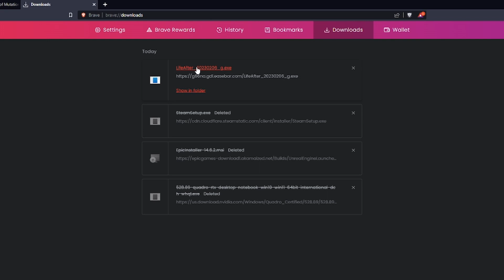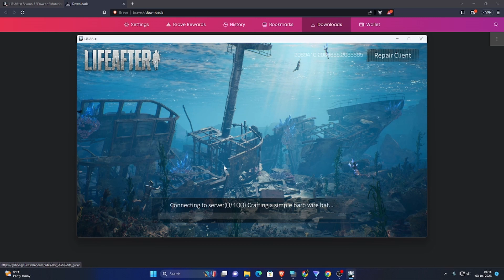lifeafter pc download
Lifeafter lag fix

best cert in life after

Lifeafter cert

best cert

how to change cert in life after

how to make gold in life after

how to life afterlifeafter cert

lifeafter cert reset ticket

lifeafter cert guide

lifeafter certificate

lifeafter certification guide

lifeafter sniper cert

lifeafter virus cert guide

lifeafter warrior cert

lifeafter virus cert

lifeafter logger cert

lifeafter armorer cert

lifeafter sniper cert pvp

lifeafter free cert reset

lifeafter best cert season 3

lifeafter gold bar guide

lifeafter gold tips and tricks

lifeafter new cert

lifeafter best profession

lifeafter gold making cert

lifeafter fast gold

lifeafter latest

how to choose best cert in life after

lifeafter gold

lifeafter free to play

lifeafter tips for free to play

lifeafter f2p

life after smart storage tips

how to

how to life after

lifeafter gameplay

lifeafter gameplay

lifeafter manor design

lifeafter new update

lifeafter double manor design

lifeafter pc

lifeafter game

lifeafter guide

lifeafter gameplay android

lifeafter full gameplay

lifeafter mod apk

lifeafter gacha

lifeafter gameplay in hindi

lifeafter techno gamerz

life after android gameplay

life after angioplasty stent placement

life after android download

life after android

life after an error occurred while downloading

life after android gameplay ultra graphics

life after angioplasty stent placement hindi

life after and before marriage

life after angioplasty

life after android game download

life after and before smartphones

life after android multiplayer gameplay

life after and before lockdown

life after

life after game

life after love

life after iit

life after documentary

life after in hindi

life after marriage tarot

life after pubg banned

life after download for android

life after covid 19

lifeafter gameplay part 1

lifeafter gameplay multiplayer

lifeafter game kaise download karen

lifeafter gameplay 2021

lifeafter gameplay android download

lifeafter gameplay season 3

lifeafter viral

lifeafter android

lifeafter android to ios

lifeafter animation

lifeafter and lifeafter night falls

lifeafter anniversary

lifeafter anti raid

lifeafter anti riot suit

lifeafter antonio bug

lifeafter andy

lifeafter download

lifeafter download link

lifeafter download in india

lifeafter download kaise karen

lifeafter download pc

lifeafter downtown

lifeafter download ios

lifeafter download pc version

lifeafter download laptop

lifeafter down

life after download for android 2021

life after download play store

manor vault lifeafter

lifeafter manor design

lifeafter manor

lifeafter manor design no formula

lifeafter manor design simple

lifeafter manor design double foundation

lifeafter magma caverm

lifeafter manor design chinese

lifeafter manor 14 design

lifeafter mango recipes

lifeafter manor tricks

lifeafter manor design modern

lifeafter manor 16 design

lifeafter manor design single

lifeafter tips and tricks

lifeafter tips and tricks 2021

lifeafter tips and tricks beginners

lifeafter tips and tricks 2020

lifeafter tips and tricks season 3

lifeafter tips and tricks gold

lifeafter tip

life after tips 2020

life after tips damage

life after tips for newbie

lifeafter tips

lifeafter tips 2021

lifeafter logger tips

lifeafter pvp tips

lifeafter gameplay 2021

lifeafter gameplay pc

lifeafter gameplay tamil

lifeafter gameplay part 2

lifeafter gameplay

lifeafter gameplay part

lifeafter game download

Dawn awakening

Dawn awakening gameplay

Life after Vs dawn awaking

Life after storage

Life after storage management

Lifeafter crates

Life after crates location

Life after official